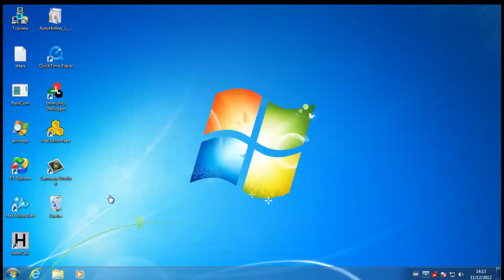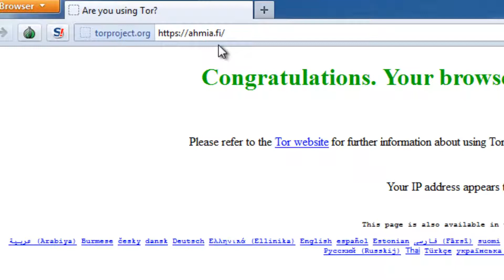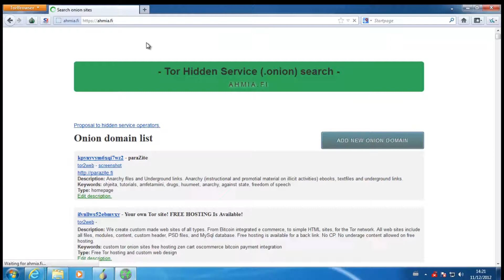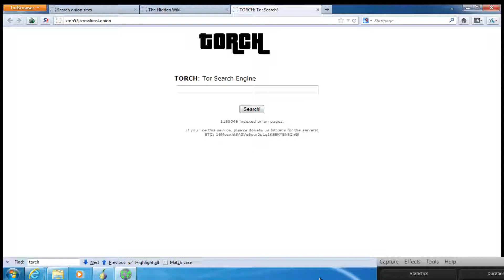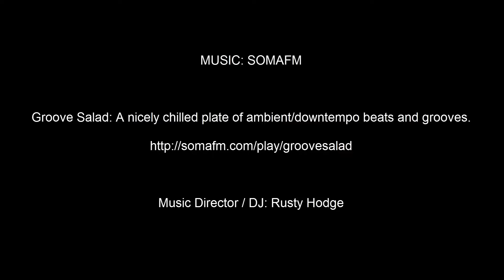Como configurar a Deep Internet